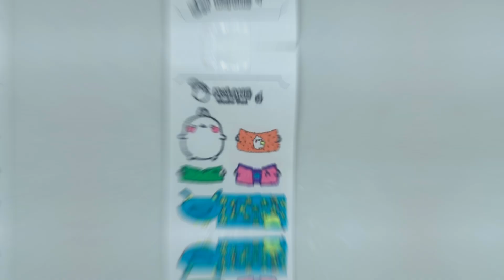DIY How To Make Cute Molang Paper Doll Dress Up | Drawing Coloring Easy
How to drawing, painting and coloring?
How to make a paper doll?
Everything is in this video and it's easy...
if you want to make it must be accompanied by parents ...

DIY ( Do it Yourself ) :
1. Printer ( Peripage paperang )
2. Paperang paper
3. Scissors
4. Colored pencils

❤️ Good Luck and Love you all…